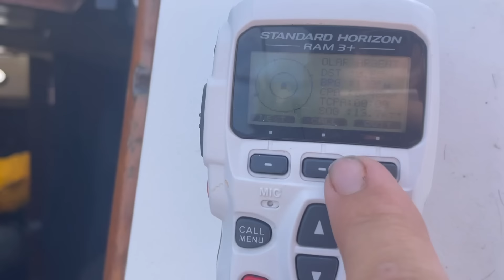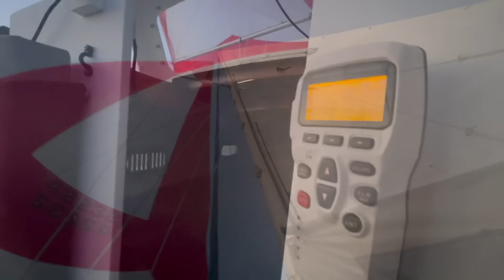Alone across the Atlantic pt 2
Sailing my 28ft sailboat 2000nm from Bermuda to Faial over 23days. Come along for the voyage with me as I catch incredible fish, ride down giant waves and experience an ocean completely becalmed. Excitement, fear, tranquility and more!

Amazon Wishlist